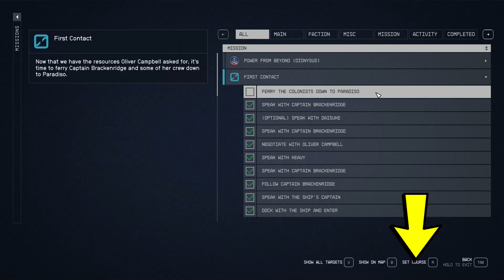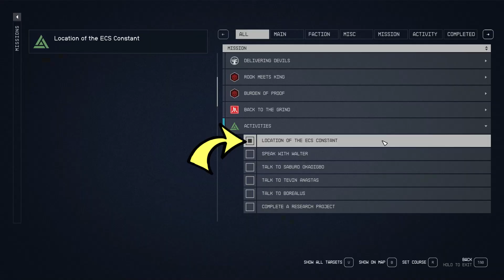First Contact: All 3 Endings (Choices & Outcomes) | Starfield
2:04 - Ending 1: Take the Settlement Deal
6:18 - Ending 2: Destroy the Ship
10:05 - Ending 3: Convince to Settle Elsewhere
11:23 - Ship Location after Settling Elsewhere